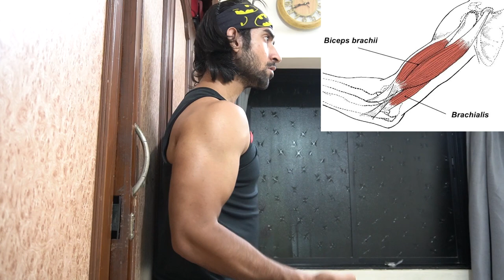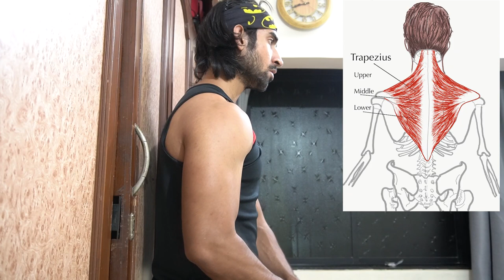HOMEWORKOUT BACK BICEP & LEGS WITH BAG AND BUCKET[QURANTINE] LOCKDOWN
HEY GUYS THIS IS ADEEB KHAN IN THIS WORKOUT I AM TEACHING YOU GUYS HOW YOU GUYS CAN PERFORM HOMEWORK OUT WITH A BAG AND BUCKET
WORKOUT CHART
BUCKET BICEP CURL 4X10
REVERSE BICEP CURL4X10
BUCKET SHRUGS 4X10
BUCKET ROWING 4X10
CIRCUIT TRAINING OF LEGS 3 TO 4 TIMES
SQUATS 10-12 REPS
LUNGES 10 REPS
JUMPING SQUATS 5-10REPS
SUMO SQUATS 10-12 REPS
CALF RAISE 10X4
PLEASE HELP WHO NEED YOUR HELP IN THESE DAYS  STAY TOGETHER AND BE THE STRENGTH OF EACH OTHER

 MUSIC CREDIT